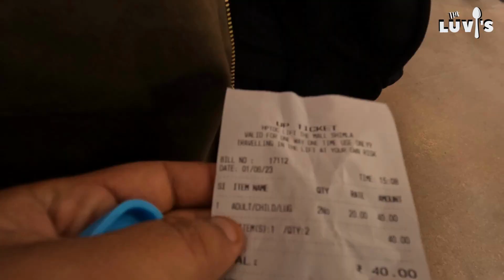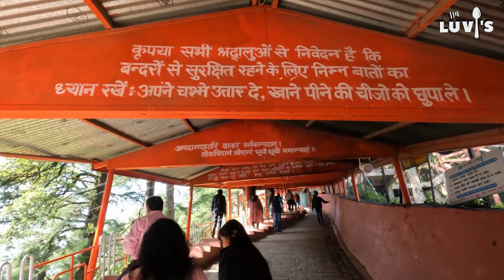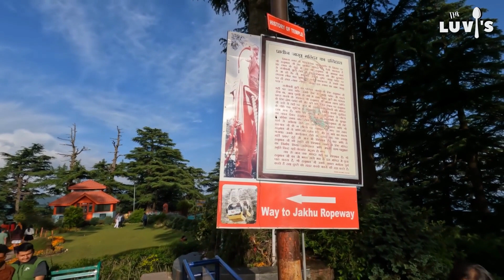Shimla Vlog: Exploring Mall Road and Jakhu Temple on My First Day Trip! 🏞️🕉️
Hey everyone! 🌟 In this exciting vlog, join me on my first-day trip to the enchanting hill station of Shimla, India. 🏔️🇮🇳 I'm thrilled to take you along on this unforgettable journey as we explore the vibrant Mall Road and experience the serene beauty of the sacred Jakhu Temple. 🚶‍♂️🛍️

🏞️ Mall Road: Get ready to immerse yourself in the heart of Shimla's bustling charm! Stroll with me through the vibrant streets filled with local shops, bustling cafes, and fascinating handicrafts. Let's indulge in some delicious local treats and discover the best shopping spots for souvenirs! 🛍️😍

🕉️ Jakhu Temple: Brace yourselves for a spiritual experience as we trek up to the revered Jakhu Temple. Dedicated to Lord Hanuman, this hilltop temple offers breathtaking panoramic views of Shimla and the surrounding mountains. 🙏🌄

Throughout the vlog, I'll be capturing every moment to share the essence of my journey with you all. From the awe-inspiring landscapes to the vibrant local culture, this trip was truly a once-in-a-lifetime experience that I'm excited to share! 🎥✨

Shimla tourist attractions
Shimla sightseeing
Shimla travel guide
Shimla weather forecast
Shimla summer vacation
Shimla winter trip
Shimla adventure activities
Shimla weekend getaway
Shopping on Mall Road
Mall Road food stalls
Mall Road night view
Mall Road shopping haul
Mall Road Himachal Pradesh
Mall Road street performers
Cafes on Mall Road
Mall Road in monsoon
Mall Road Christmas celebrations
Jakhu Temple monkey population
Jakhu Temple ropeway
Jakhu Temple Hanuman statue
Jakhu Temple trekking
Jakhu Temple legends
Jakhu Temple panoramic view
Jakhu Temple worship rituals
Jakhu Temple festivals
Jakhu Temple snowfall experience
Budget stays in Shimla
Shimla Airbnb options
Luxury resorts Shimla
Homestays in Shimla
Shimla accommodation tips
Hostels in Shimla
Shimla hotel reviews
Camping near Shimla
Shimla staycation ideas

May God Hanuman Bless You 🙏